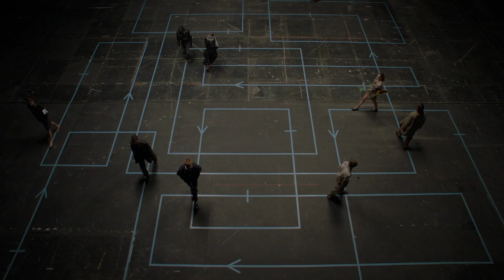Y/PROJECT | FALL WINTER 2021 - 2022 | RUNWAY SHOW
Filmed on January 2021 at Paris Fashion Week

Models: Lamine Faty, Mei Jiang, Nicolas Boeuf, Nina Fresneau, Palmyre Tramini, Sabina Ruegg, Stella Ripper, Valentin Bouman, Valentine Charrasse, Victor Vignon, Youssou Camara